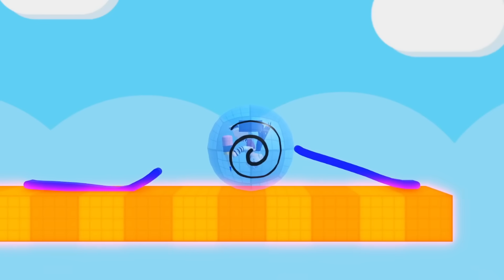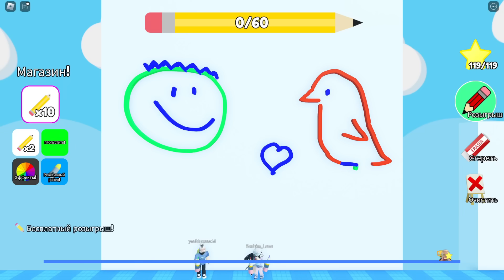НАРИСУЙ ОББИ, ЧТОБЫ СПАСТИ ДРУГА!